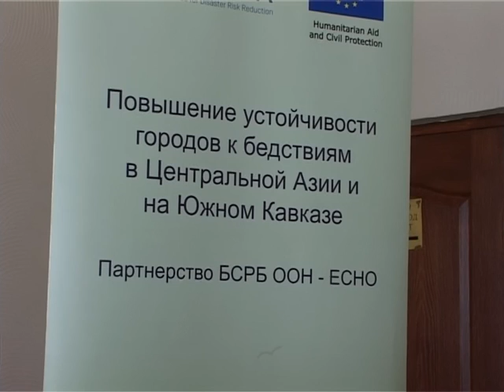Ստեփանավան NEWS - 16.11.15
ԳԼՈԲԱԼ ՔԱՐՈԶԱՐՇԱՎԻՆ ՄԻԱՑԱԾ ՇՈՒՐՋ 3000 ՔԱՂԱՔՆԵՐԻՑ ՄԻԱՅՆ 45-Ն ԵՆ ՃԱՆԱՉՎԵԼ ՕՐԻՆԱԿԵԼԻ, ԻՍԿ
ՍՏԵՓԱՆԱՎԱՆՆ ԱՅՍ ԱՌՈՒՄՈՎ ԱՊՀ ՏԱՐԱԾԱՇՐՋԱՆՈՒՄ ՄԻԱԿՆ Է: